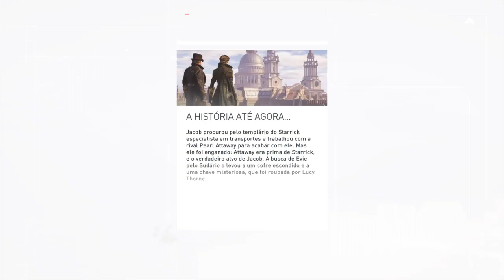18 Assassin's Creed® Syndicate